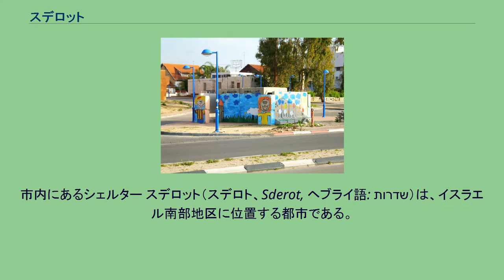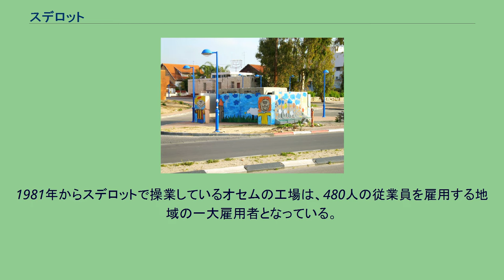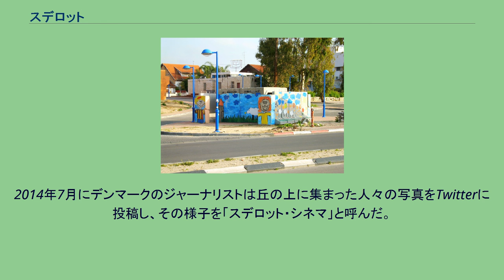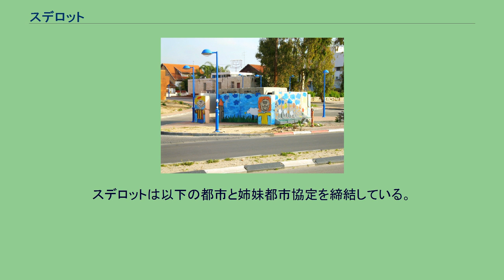スデロット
市内にあるシェルター スデロット（スデロト、Sderot, ヘブライ語: שדרות‎）は、イスラエル南部地区に位置する都市である。
町の名前は「大通り」を意味し、中心部を走るユーカリ並木の通りに由来する。
スデロットとガザの距離は1.6kmにも満たず、最も近い地点では840mしか離れていない。
1953年にクルディスターンとイランからの移住者のために設置された一時的な収容所が町の始まりである。
1954年から住宅の建設が始められ、1958年に町制が施行された。
1996年から市制が施行される。
2000年からの第2次インティファーダ以降、スデロットはガザ地区からのロケット砲撃に晒されている。
治安の悪化は町の経済、人口の減少に悪影響を与えている。
13人のイスラエル人が死亡し、数十人が負傷したロケット砲での攻撃は数百万ドルの損失をもたらし、町の日常生活に大きな痛手を与えた。
空襲のサイレンと爆発音が住民の一部に深刻な心的外傷を与えている事が研究によって判明している。
スデロットに住む4歳から18歳の子供のうち、少なくとも75%が睡眠障害と重度の不安を抱える心的外傷後ストレス障害に苦しんでいる。
2007年6月中旬から2008年2月中旬にかけて、771発のロケット弾と857発の迫撃砲がスデロットとネゲヴの西部に着弾し、1日に平均3-4発の爆弾が撃ち込まれている。
2008年当時のスデロットのサラリーマンの平均収入は5,261新シェケルだった。
失業者はスデロットの恒常的な問題となっており、2012年にイスラエル政府はスデロットの経済力の強化、雇用の促進、町の住民の社会心理プログラムの支援のため、59万ドル近くの経済的便益を承認した。
1960年代以降、食品、繊維業の工場がスデロットに建設され、1990年代末からはハイテク関連製品の工場が建てられ始める。
1981年からスデロットで操業しているオセムの工場は、480人の従業員を雇用する地域の一大雇用者となっている。
オセムの工場ではバンバ、ビスリ、粉末のインスタントスープ、ケチャップ、ソースなど170の製品が製造されている。
ネスレは2002年にスデロットに研究・開発機関を設立し、朝食用のシリアルを生産する拠点もスデロットに置かれている。
スデロットに工場を設置している企業の一つであるアムドックスは、スデロットで工業区域の開発を進めている。
また、スデロットに建てられているメノーラー用のロウソクの工場からは、ハヌカーのためのロウソクが生産され、世界中に輸出されている。
2014年7月にデンマークのジャーナリストは丘の上に集まった人々の写真をTwitterに投稿し、その様子を「スデロット・シネマ」と呼んだ。
丘の上には地元の人間がガザ地区からの砲撃を見るために集まっており、ポップコーンを食べ、あるいは水タバコをふかし、爆弾が直撃した時には歓声を上げていた。
同様の出来事は2009年のガザ紛争の際にも起きており、何人かの批評家は観衆が集まっていたパラシュ・ヒルを「恥の丘」と呼んだ。
スデロットは以下の都市と姉妹都市協定を締結している。